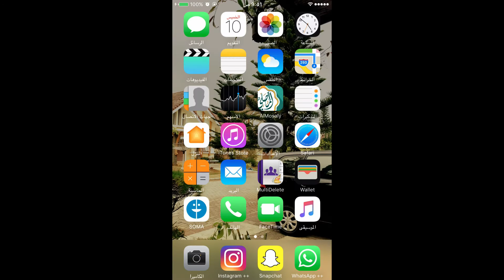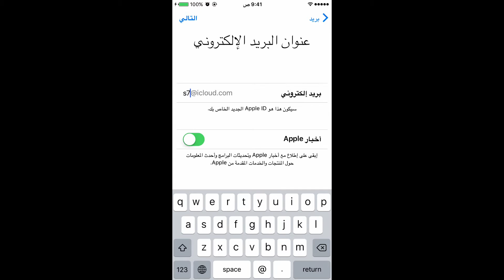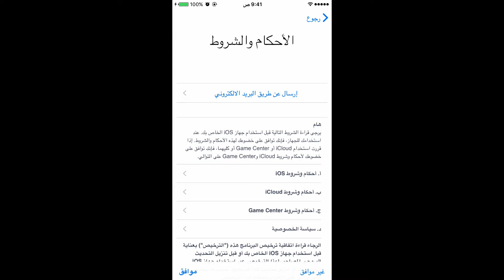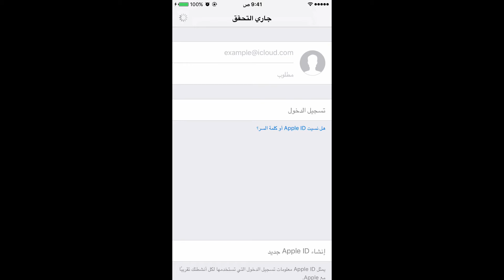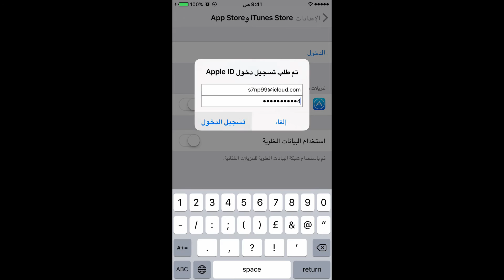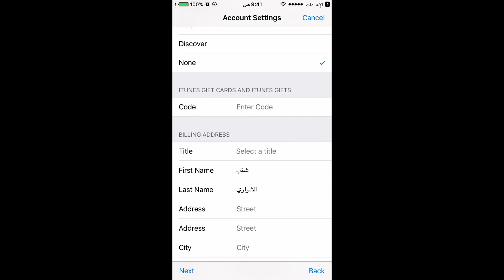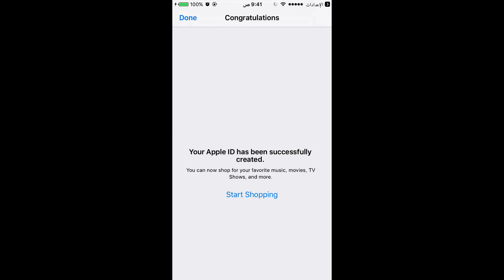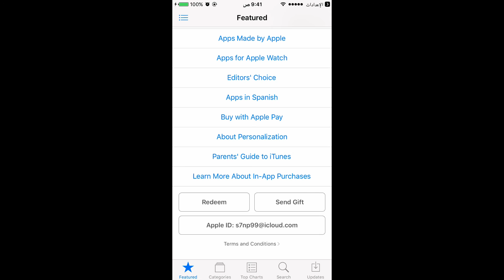حصريا: شرح فتح ايميل ايكلود (icloud)+ايميل ابستور امريكي (apple id)+ الحفاظ على ايميلك وعدم فقدانه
. 🌸💫السلام عليكم ورحمة الله وبركاته💫🌸
صبحكم الله بالخير
شرحنا اليوم عن طريقة فتح حساب ايكلود وحساب ابستور بحساب واحد تابع لشركة ايكلود دوت كوم
وهي شركه تابعه لـ ابل وحمايتها قويه جدا

وبعطيكم نبذه عن حساب الايكلود وحساب الابستور
الايكلود خاص لاخذ نسخه احتياطيه لاي شي في جهازك الايفون او الايباد
لاستعادتها مستقبلا او في حال تغيير الجهاز لجهاز جديد يسهل لك نقل كل معلوماتك

ومميزات الايكلود
يحفظ الصور ويحفظ معلومات ورسائل والبيانات الموجوده في التطبيقات
وميزه مهمه فيه وهي في حال فقدان الجهاز تستطيع عن طريق تطبيق العثور على الايفون
البحث عن جهازك وتشغيل وضع الفقدان ومسح جميع بياناته في حال كان مسروق او شاك انه مسروق

ومميزات حساب الاب ستور انه حساب امريكي
وتستطيع شحنه عن طريق بطائق الايتونز لشراء التطبيقات
ويظهر به جميع التطبيقات المحجوبه في السعوديه او بعض الدول العربيه

وزيارة موقعي
ومتابعتي سناب شات
qn-np

كود الشرح
16 ▬▬▬▬♥♥▬▬▬▬♥♥▬▬▬▬♥♥▬▬▬▬♥♥▬▬▬▬♥♥
◄ ♥ اذا اعجبك الفيديو لاتنسي الاعجاب به ومشاركته مع اصدقائك ♥►
▬▬▬▬♥♥▬▬▬▬♥♥▬▬▬▬♥♥▬▬▬▬♥♥▬▬▬▬♥♥ للاسفتسار وحلول المشاكل اضفني سناب شات :-